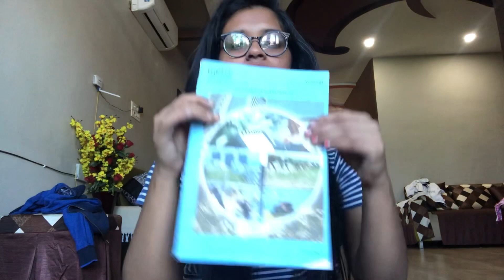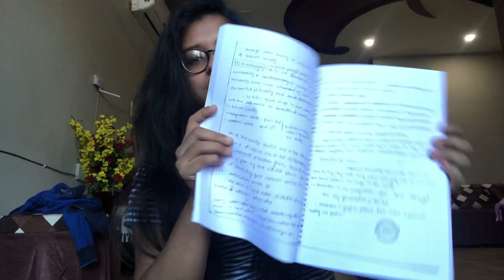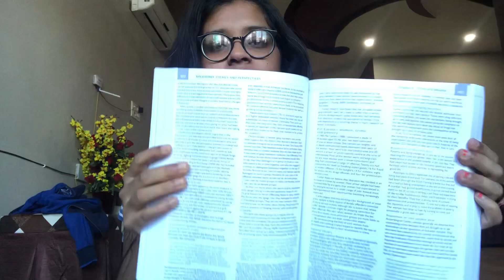Books for UPSC Sociology Optional and other government Exams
this is for Upsc Sociology Optional and Other government exams